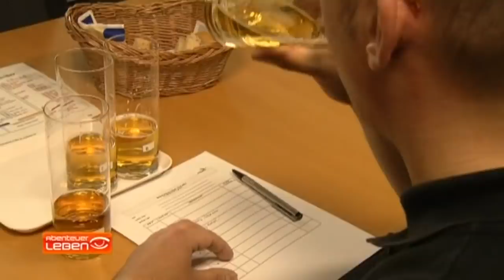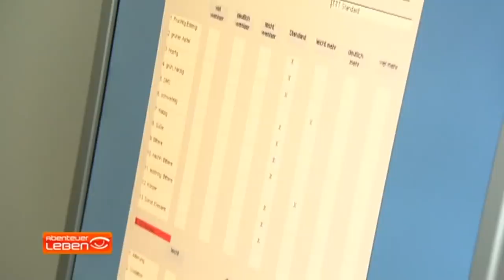Wie funktioniert die Beck's Brauerei? (1/2) | Abenteuer Leben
Die Beck´s Brauerei in Bremen gehört zur größten Brauereigruppe der Welt - Beck´s Bier wird in 140 Länder verkauft. Das Bremer Bier gehört damit zur größten Exportbrauerei Deutschlands.